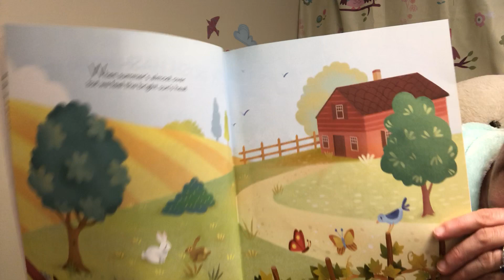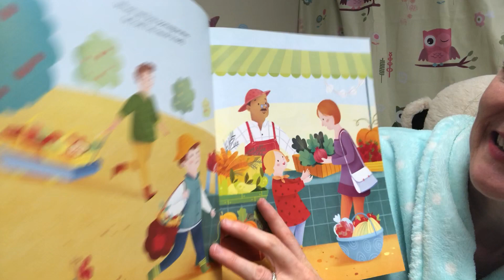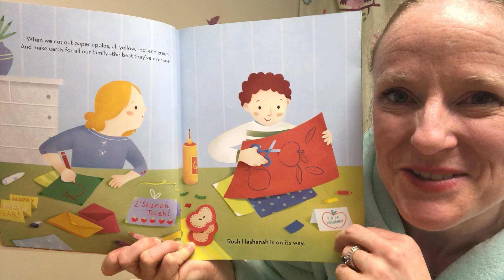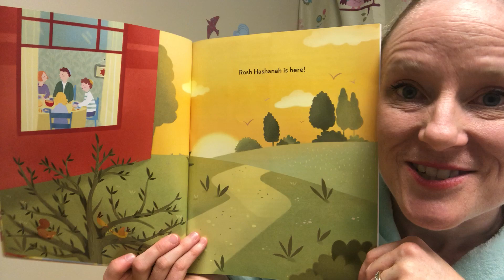Music with Maggie - Shhhh...'ma Bedtime Rosh Hashanah Story, Songs, and Sh'ma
Join Maggie for a Rosh Hashanah bedtime story, songs and Sh'ma.

Story:
"Is It Rosh Hashanah Yet?"
Written by Chris Barash and illustrated by Alessandra Psacharopulo

Songs:
Laila Tov - Maggie Wise

Sh'ma - Tzvika Pik